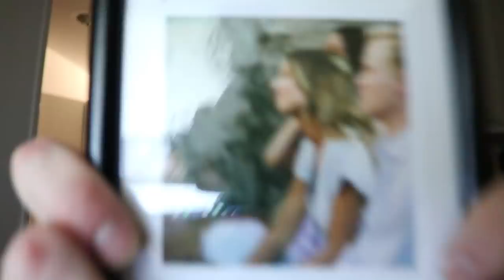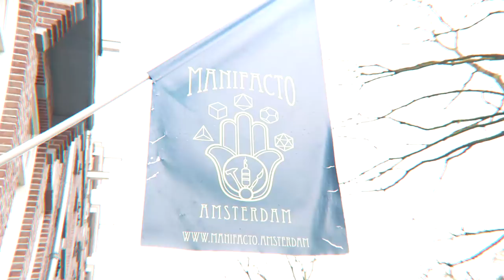AANTAL ABONNEES TATTOEËREN DOOR BESTE VRIENDEN BINNEN 24 UUR | #3 GEKKENWERK | Kalvijn